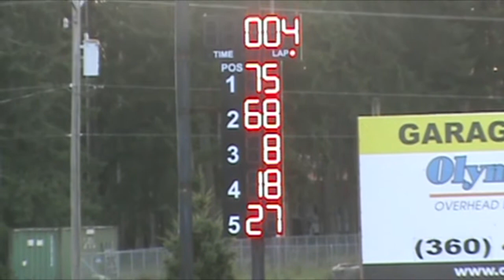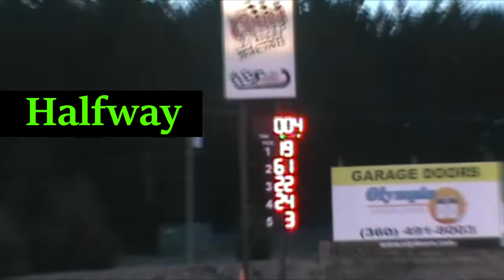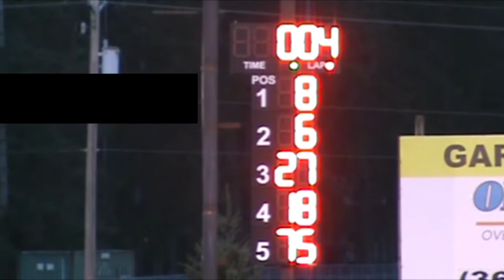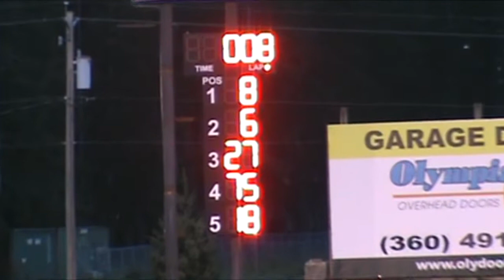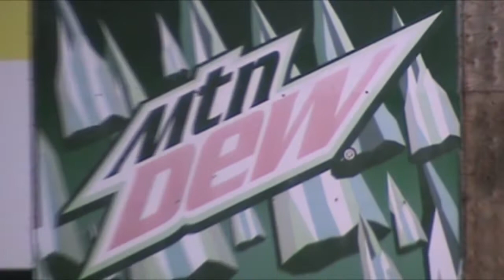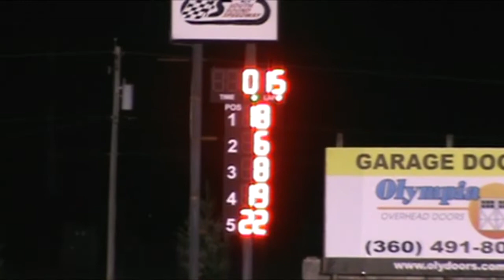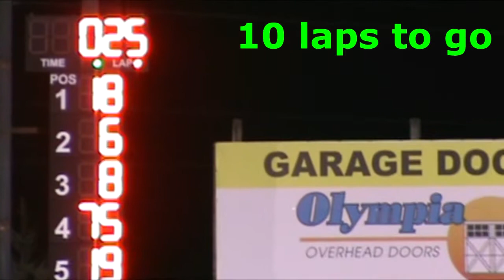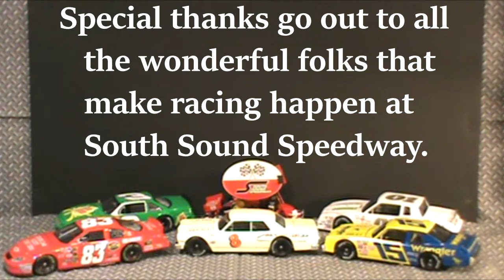The Cut Rate Auto Parts Vintage Modified Racing at South Sound Speedway 2 Apr22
It was an interesting night of racing for the first event for the Cut Rate Auto Parts Vintage Modifieds of the 2022 season on Saturday April 2nd at South Sound Speedway, with each race, the trophy dash, the two heat races and the 35 lap main event, won by a different driver. It was a fun night of racing for most the participants and a great start to their year at the 3/8's mile oval.